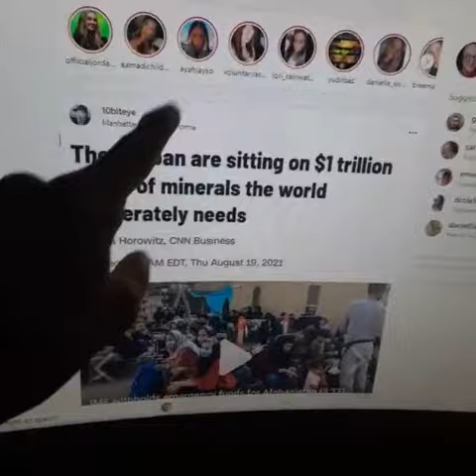Control it through the taliban.